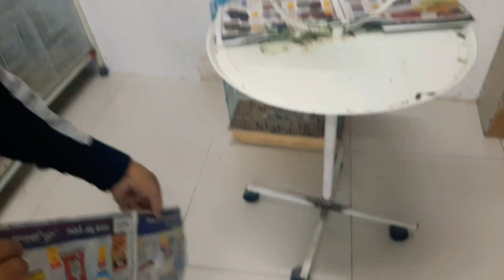Natural Parrot Naughty / টিয়ে পাখির সাথে দুষ্টুমি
টিয়ে পাখির সাথে দুষ্টুমি করে খুব আনন্দ পেলাম,  মজার মজার ভিডিও পেতে এই চ্যানেলটিকে সাবস্ক্রাইব করে দিন লাইক দিয়ে পাশে থাকুন,, I really enjoyed playing with the birds subscribe to this channel to get funny videos and stay tuned